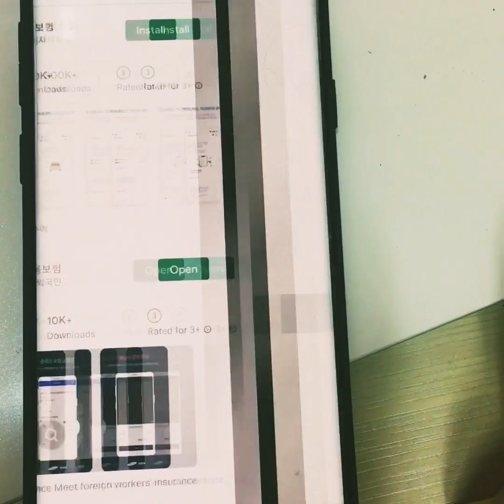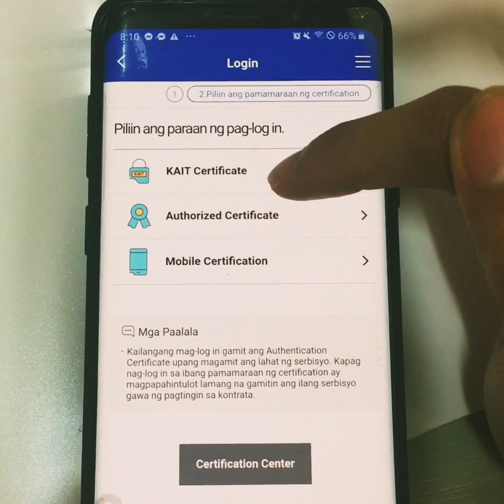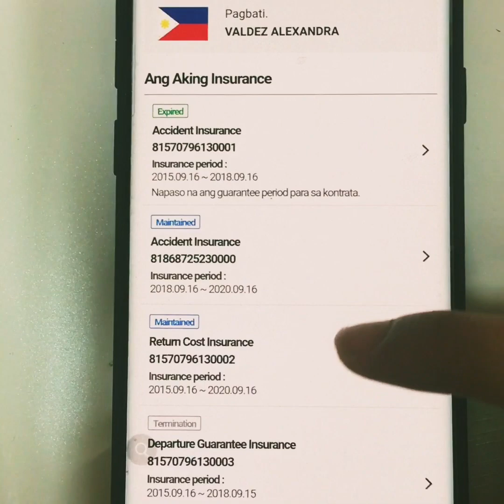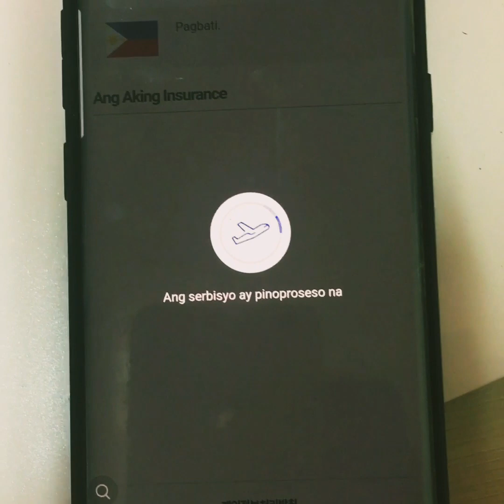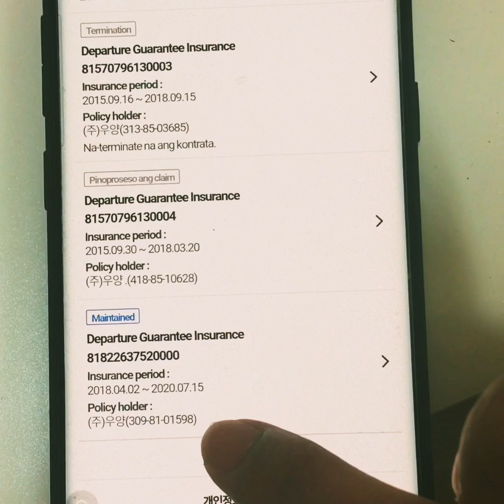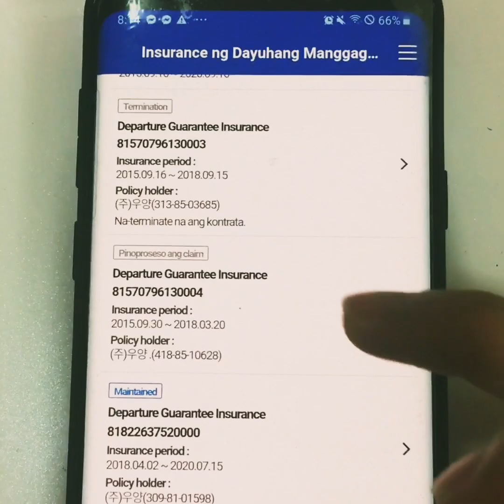Vlog#01 how to check your samsung insurance using your phone?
Ang video na ito ay para lamang sa mga eps workers sa korea upang malaman kung paano timingin ng kanilang naipong insurances.